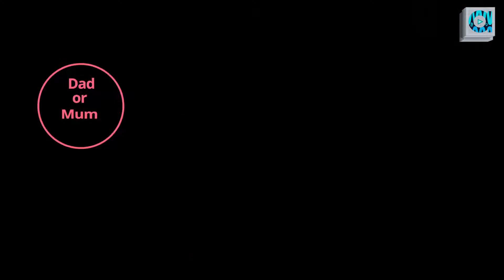CANDID TALK WITH OMAR CHINDAH- Her Truth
For this edition of Candid Talk Omar takes us on her life journey. It was a burst of emotions as she talks about the highs and the lows of her life. Omar Chindah is a Lawyer and a Serialpreneur.